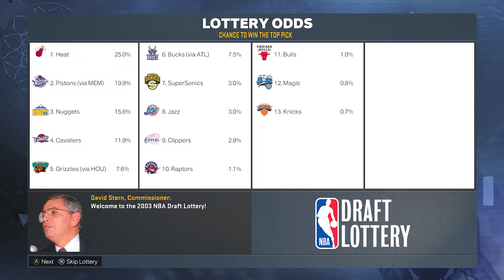NBA 2K23 - #1 Pick Lebron James Drafted By Miami Heat in 2003 NBA Draft